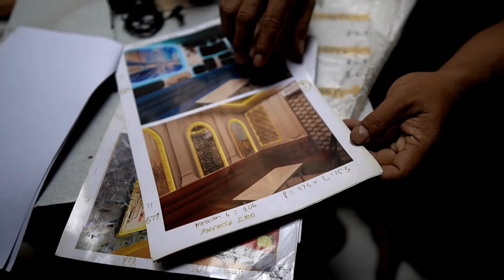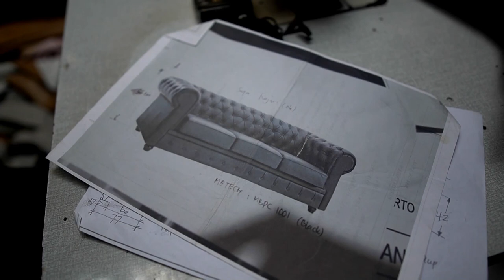Langgeng Bekleed: Bekerja Dengan Profesional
Setelah menekuni beragam bidang usaha, akhirnya Markum memutuskan untuk menekuni usaha pelapisan jok dan interior rumah. Di workshop Langgeng Bekleed miliknya ini, Markum merangkul sejumlah rekan sebagai karyawannya.

Tidak hanya melayani pengerjaan daerah Surabaya dan Jawa Timur,  Langgeng Bekleed yang terletak di Jl. Padmosusastro ini juga pernah menerima pekerjaan dari luar pulau seperti Kupang, Nusa Tenggara Timur dan lainnya. Bahkan tidak hanya terbatas sofa dan interior rumah, proyek kursi kapal laut, instansi swasta maupun pemerintah tetap dikerjakan.

Berbekal belasan tahun pengalaman, dirinya bertekad untuk tetap mempertahankan kualitas pekerjaan sesuai keinginan dan kepercayaan konsumen kepadanya.